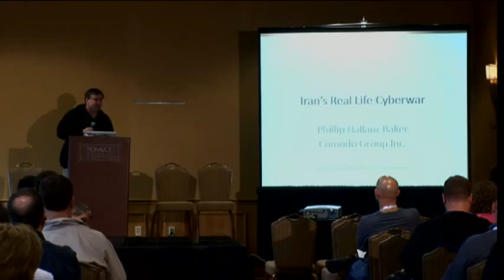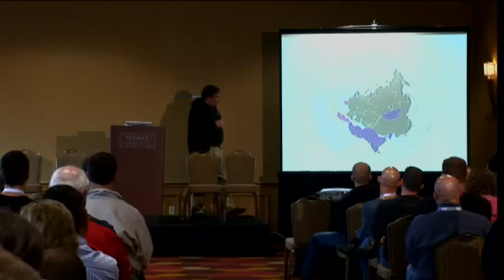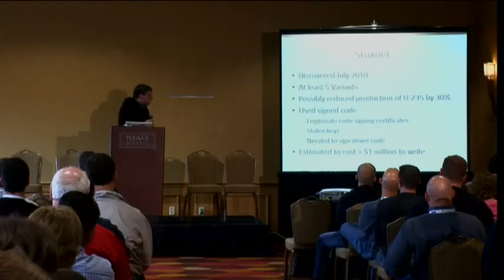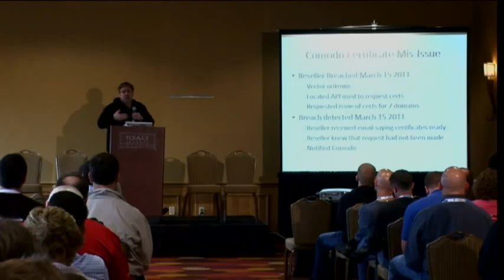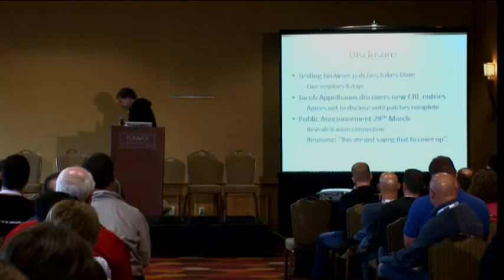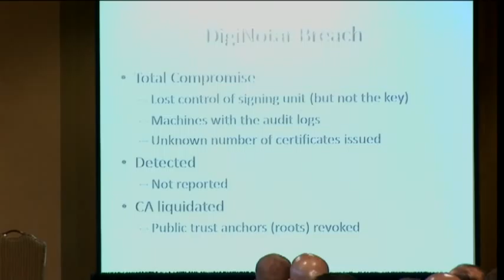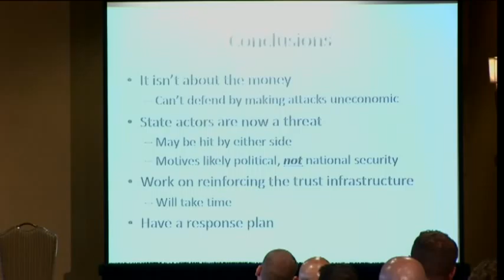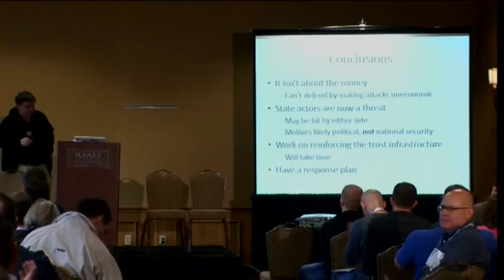OWASP AppSecUSA 2012 Iran's Real Life Cyberwar